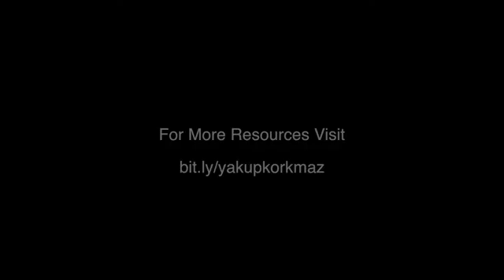Misconceptions Muslims Have About the Bible